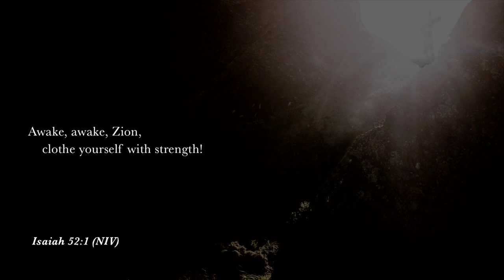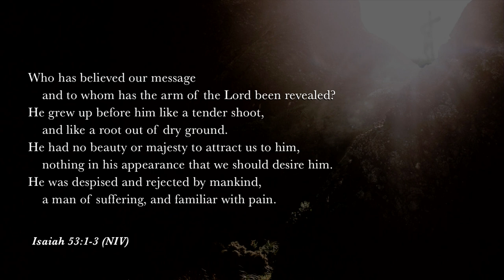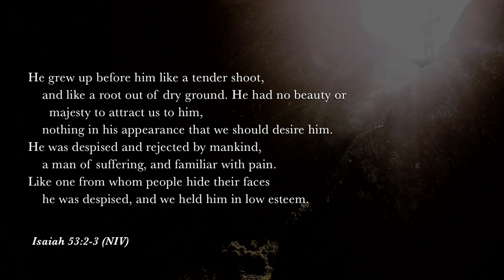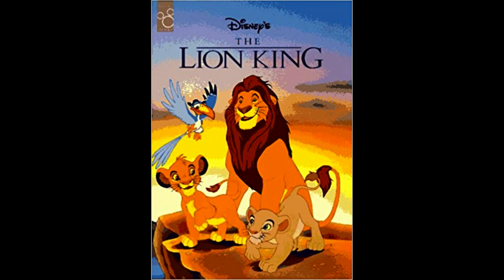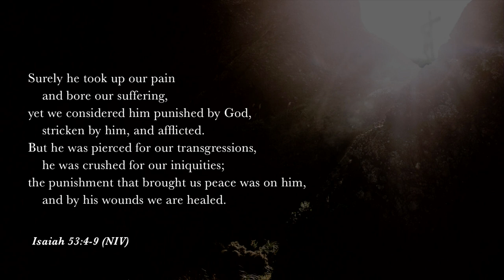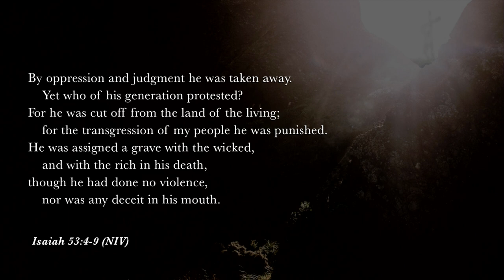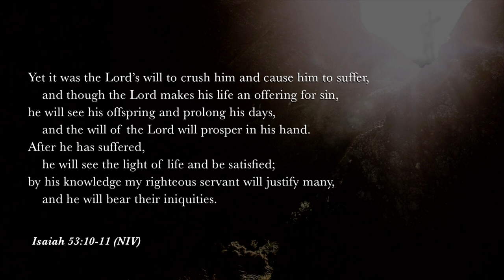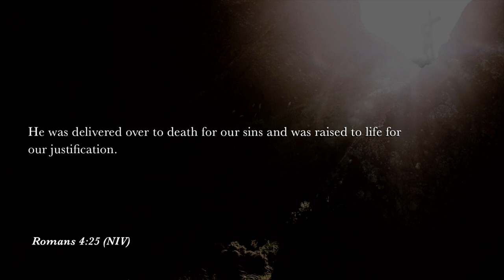Keslinger | 03/31/19 – The Jesus of the Prophets: The Suffering Servant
Brian Coffey – Isaiah 53:1-10